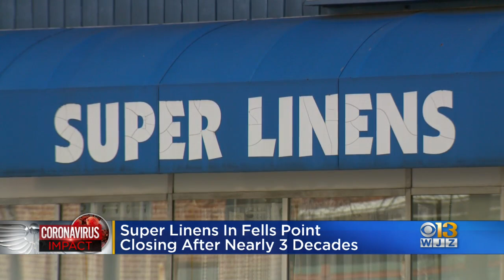Discount Store Super Linens Closing In Fells Point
Super Linens, a discount store in Fells Point, will be going out of business.